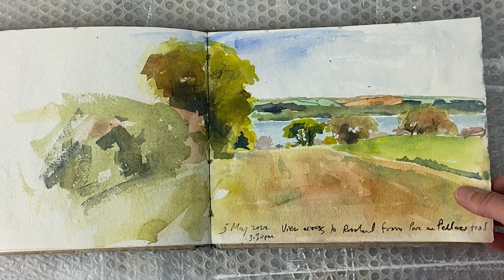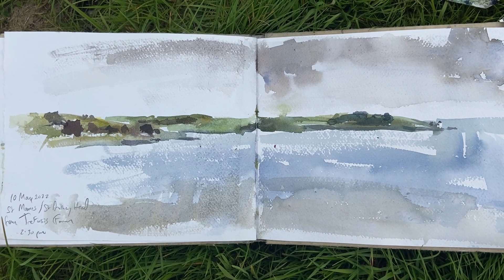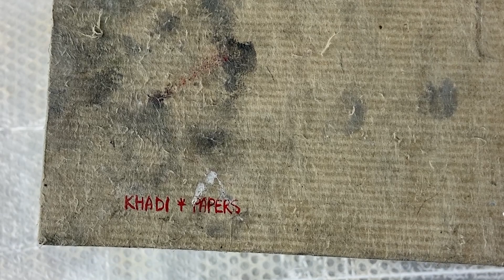Plein Air Sketchbook - (tour #20, 2022) ✶ Khadi Papers rough texture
Another plein air sketchbook completed with a variety of landscapes and seascapes all sketched on location using different media.

I lost this Khadi sketchbook for a while! I started using it back in 2020 and have only just finished it on June 4th 2022! It is mainly filled with watercolour sketches but I also used casein, gouache, oil paints and graphite.

No commentary on this video as I quite liked listening to the pages turning and the sounds of the locations and birds. Let me know what you think and if you'd like the commentary back I will include it in the next plein air sketchbook video.

Bye for now - I'm going sketching!

Andrew